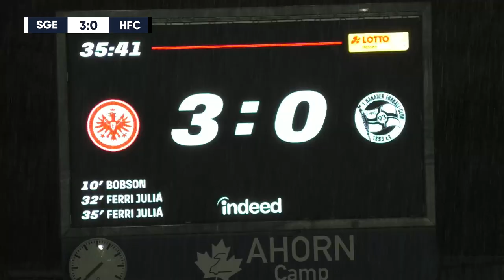SGE-Nachwuchs zaubert: Bobson, Ferri Julia & Co. in Torlaune | Eintracht Frankfurt II - Hanauer FC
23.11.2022, 20. Spieltag der Hessenliga

Die U21 von Eintracht Frankfurt könnte mit einem Heimsieg gegen den Hanauer FC bis auf zwei Zähler an Tabellenführer Gießen heranrücken. Seit neun Spielen ist die Eintracht ungeschlagen, doch das Hinspiel verlor die Mannschaft von Trainer Kritjan Glibo mit 1:2 in Hanau. Dementsprechend dürfte der aktuelle Tabellenzweite gewarnt sein und um Top-Torjäger „Nacho“ Ferri Julia dementsprechend alles tun für den nächsten Erfolg.

Deine Hessenliga bei KICK.TV

Die neue Saison läuft auf Hochtouren – und wir sind genauso bereit! Ob Kreisliga D oder Regionalliga – wir reisen für euch quer durch die Bundesrepublik und filmen die besten Amateur- und Jugendspiele aus ganz Deutschland! Alles, was der deutsche Amateurfußball zu bieten hat, findet ihr bei KICK.TV – der Videoplattform für den echten Fußball!

Daten zum Spiel: Eintracht Frankfurt U21 – 1. Hanauer FC
Tore:
1:0 Divaio Jhair Bobson
2:0 Ignacio Ferri Julia
3:0 Ignacio Ferri Julia
4:0 Maximilian Brauburger

Aufstellung Eintracht Frankfurt U21:
1 Matteo Bignetti, 3 Jan Alex Wilson Schroeder, 4 Dario Gebuhr, 5 Fynn Otto, 6 Harpreet Ghotra, 9 Ignacio Ferri Julia, 10 Mehdi Loune, 11 Maximilian Brauburger, 16 Divaio Jhair Bobson, 19 Ben-Luca Fisher, 20 Daniel Dejanovic

Einwechselspieler:
12 Jannik Reiner Horz, 7 Zubayr Amiri, 14 Moritz Luca Maurer, 18 Dritan Maqkaj, 21 Bertan Tepedibi, 22 Emir Sejdovic, 46 Tim Hannak

Trainer: Kristjan Glibo

Aufstellung 1. Hanauer FC:
1 Armend Brao, 4 Tarik Sejdovic, 6 Niklas Biehrer, 11 Terry Danso, 16 Marco Ferukoski, 19 Semih Sentürk, 20 Ivan Samardzic, 21 Tolga Talha Uenal, 22 Kristijan Bejic, 28 Timucin Sen, 30 Rico Kaiser
Einwechselspieler:
32 Fabian Juricic, 3 Damjan Kovjenic, 5 Ahmad Raafat, 18 Patrick Kalata, 23 Ugur Aslan, 25 Leandro Baumann

Trainer: Kreso Ljubicic

Produktion & Kommentator: Moritz Zschau